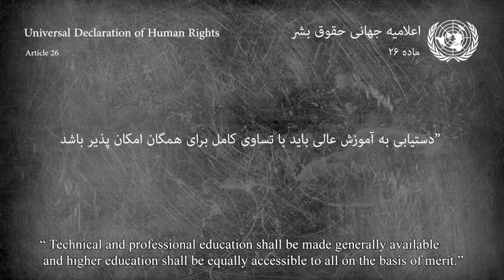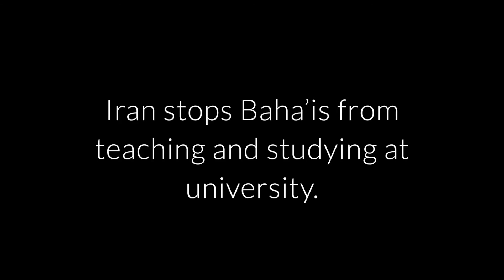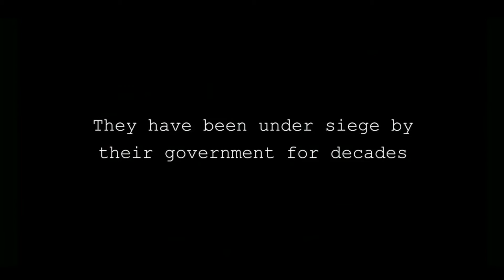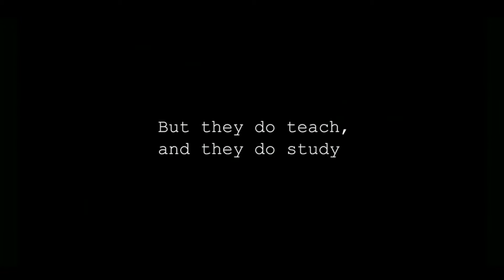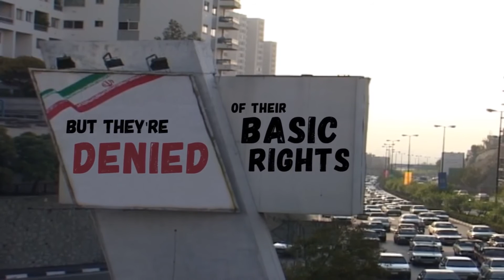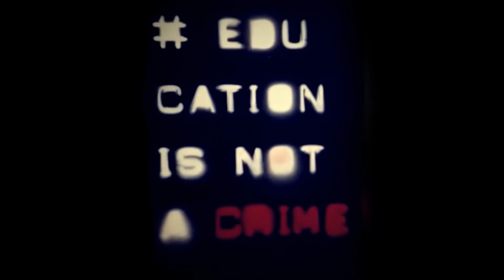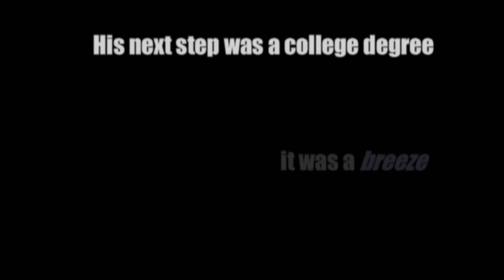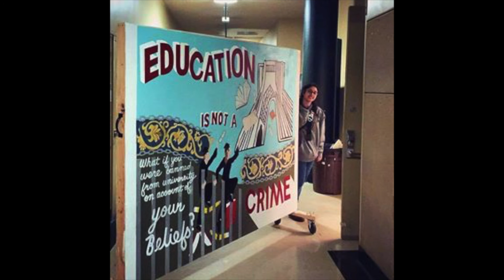Education is not a crime campaign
A 12 minutes video introducing the " Education is not a crime" campain and the violation of human rights on education in IRAN. Depriving Baha'is in Iran to study and teach at higher education. Produces by Belief With Vision Production